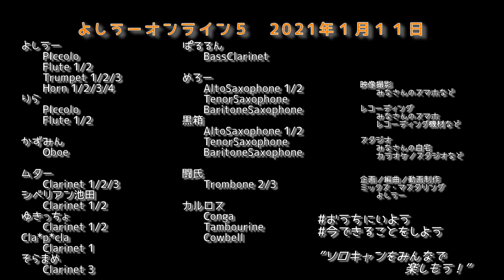【ゆるキャン△】SHINY DAYSをオンラインでバーチャル合奏してみた【よしうーオンライン】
ども、よしうーです！

ネット上で演奏者の皆さんに声をかけさせていただき、
バーチャル合奏吹奏楽をやりました！
その名も「よしうーの吹奏楽編曲をオンラインでバーチャル合奏しよう(略：よしうーオンライン)」！

今回はついに第5弾！
「よしうーオンライン５」と称して3曲収録したものの2曲目！
アニメゆるキャン△(1期)のOP「SHINY DAYS」を演奏しました！

ちょうど2期もやってますのでみんなで楽しんでいってね！

作詞：永塚健登
作曲：新田目翔
吹奏楽編曲・ミックス・マスタリング：よしうー
演奏人数：13人(37パート)